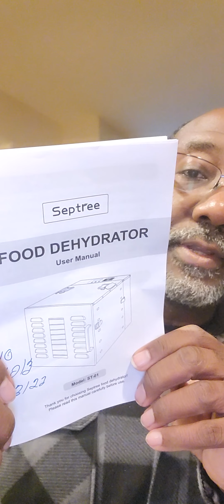What To Do With The Docs????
Amazon Music

Griffin Notary Amazon Store:

Audible Plus